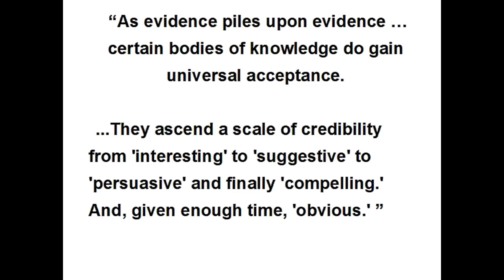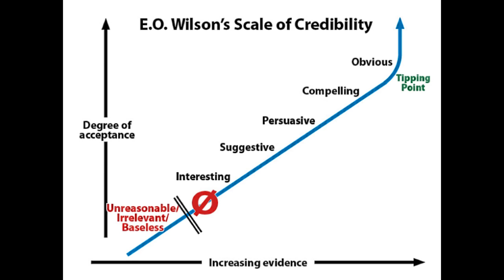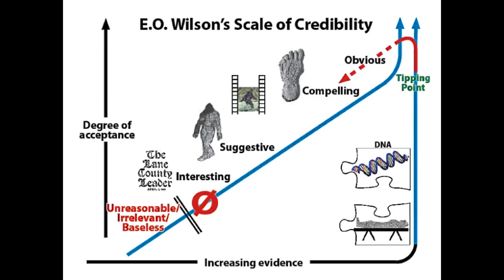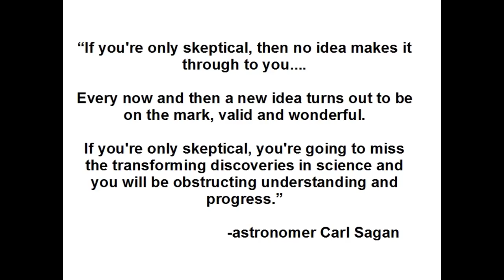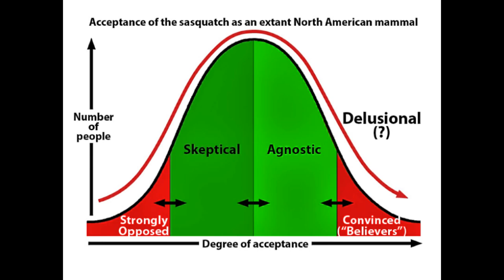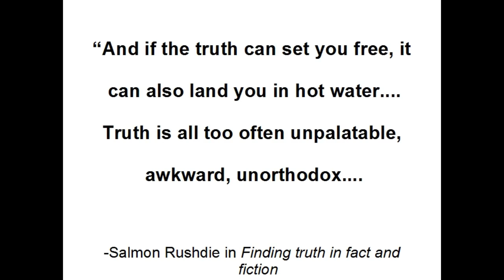Bigfoot Biologist John Bindernagel. Part 3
Bigfoot biologist John Bindernagel  uses graphs to explain Bigfoot